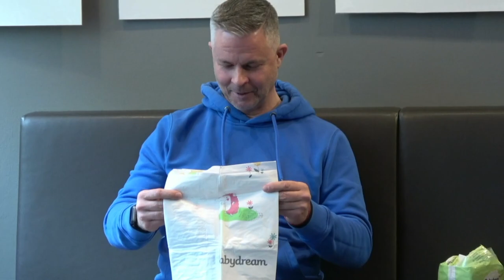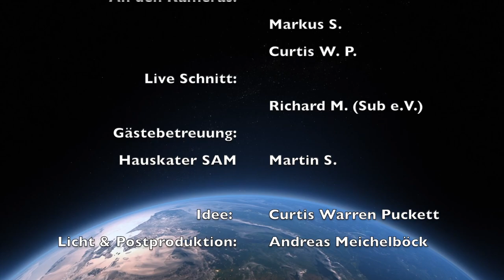MLC late night talk - 06 Fisten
In dieser Folge unseres Talk wenden wir uns einer sehr verbreiteten und beliebten Spielart zu: dem Fisten! Wie so oft im Leben heisst es dabei "Wer gut schmiert, der gut fährt" sowie "Auch Rom wurde nicht in einer Nacht erbaut!". Was das jezt genau mit dem Thema zu tun hat, werden euch unserer Gäste Maik und Robert näher bringen.
Viel Vergnügen, denn diese Folge hat's Faustdick in sich. *g*

PlanetRomeo: MLC-UnderGround